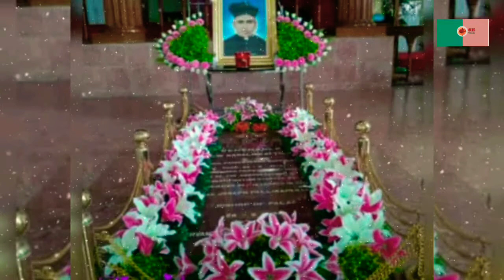ധന്യൻ കദളിക്കാട്ടിൽ മത്തായിയച്ഛന്റെ നവനാൾ:6-)o ദിവസം. Venerable Fr. Mathew Kadhalikkattil Navanal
SH St. Mathews Province Changanacherry #